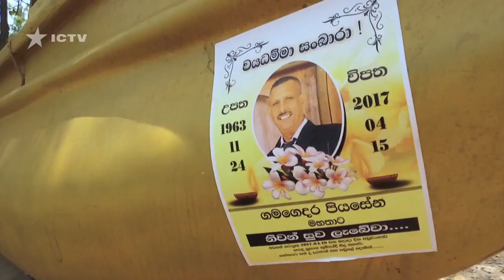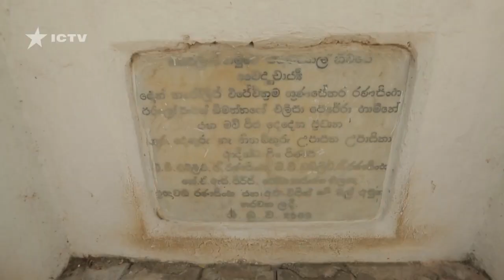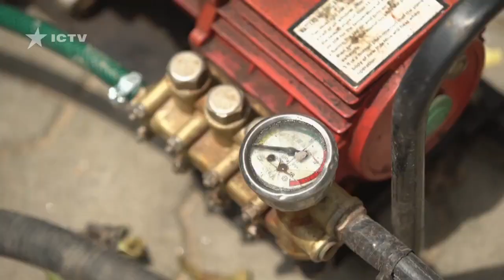Как с помощью слона валять деревья – Особенности национальной работы, Шри-Ланка